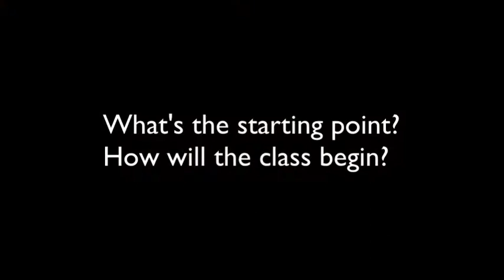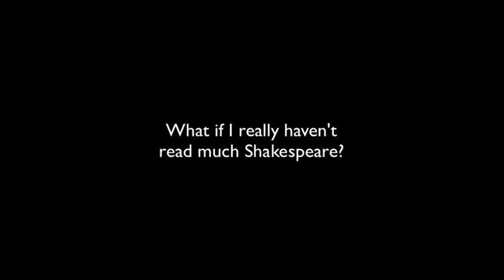Shakespeare and Musical Interpretations of Shakespeare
Taught by: Professor Steve Monte
Offered by Macaulay Honors College

This seminar focuses on six Shakespeare plays and on adaptations of them ranging from musical theater to opera. It is designed as an upper-level course in English, Music, or Humanities; Macaulay students in all majors are welcome.

The seminar’s general aims are to promote understanding and appreciation of different but related art forms and to develop a cross-disciplinary dialogue about literature and music. More specifically, the Shakespeare plays will be examined in relation to their performance history and to current theater practices; the musical adaptations will be discussed as both interpretations of Shakespeare and as artworks responding to their own cultural moments.